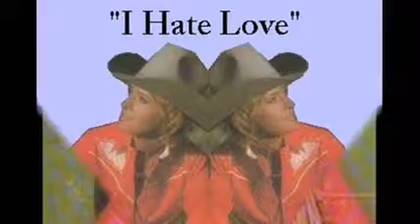I Hate Love NANCY WOOD Featuring George & The Lucky Riders